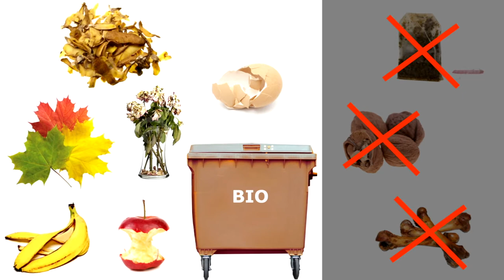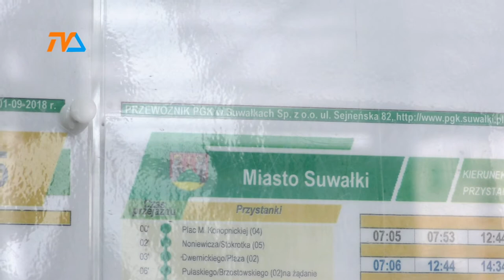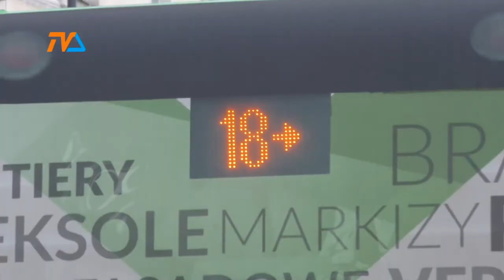Co z tą... komunikacją |TVSUWAŁKI